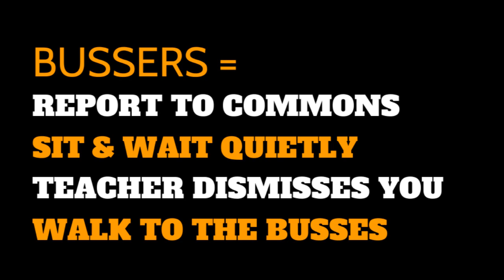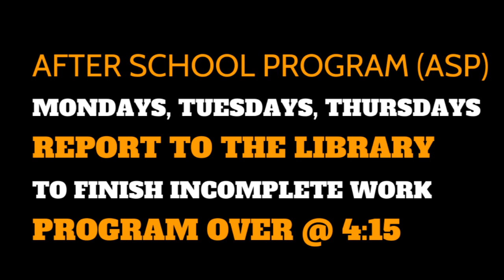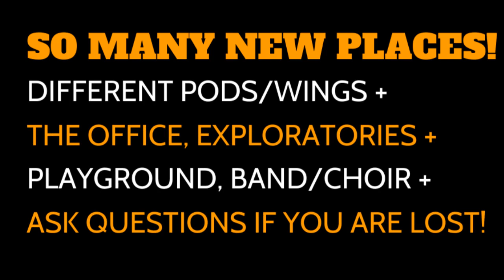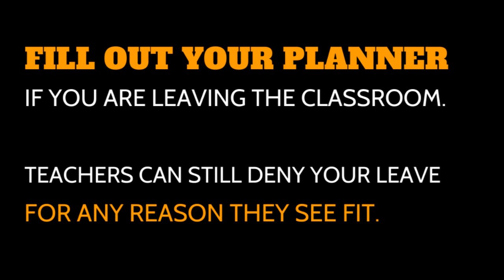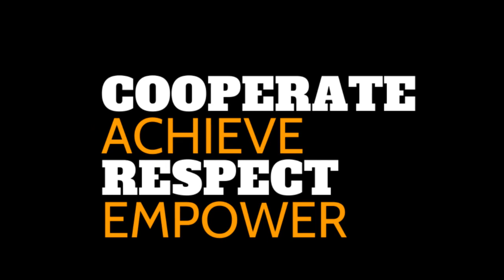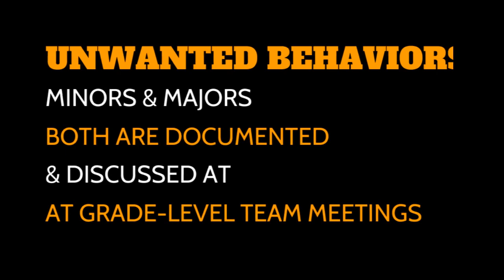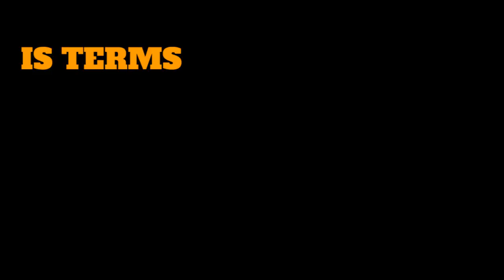Welcome to SB-L Middle School